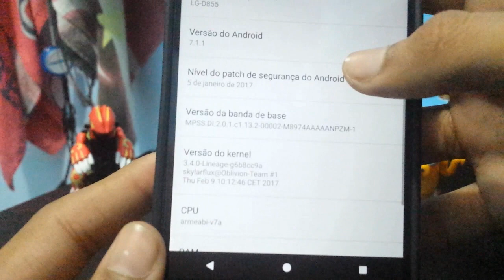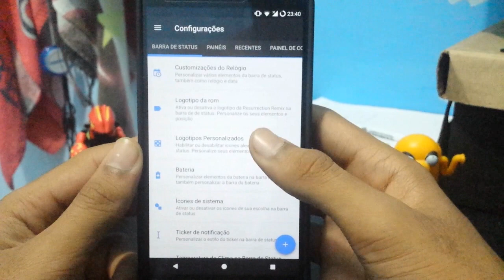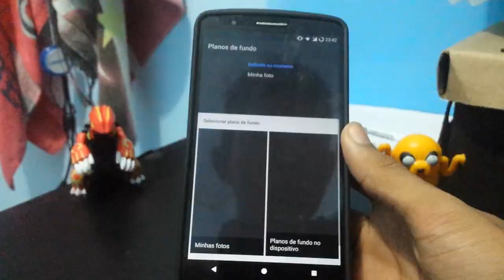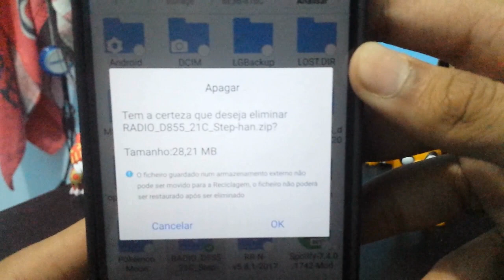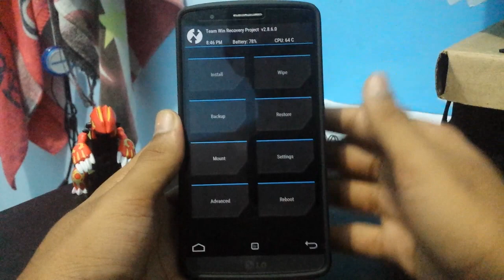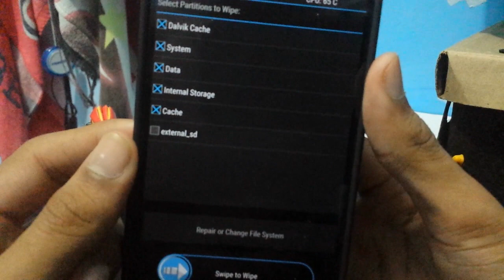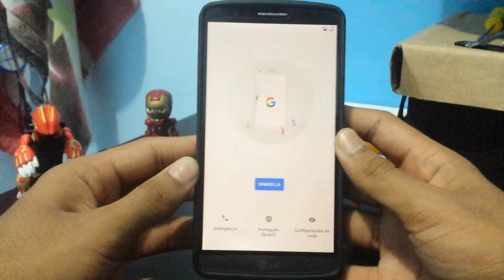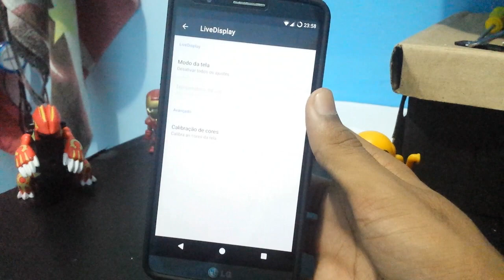Como Atualizar o LG G3 Para Android 7.1.1 Nougat - Resurrection Remix N v5.8.2 D855 & D855P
Salve galera ,Hoje trazendo o Primeiro vídeo de LG G3 do canal, e dessa vez aqui mostro como atualizar esse GRANDE smartphone para o Android Nougat 7.1.1 Mais recente! A ROM Que mostro como instalar hoje é a Resurrection Remix N v5.8.2 que traz várias customizações diferenciadas, uma boa performance, e ainda uma boa autonomia de bateria. Muito boa mesmo essa rom e espero que vocês gostem  :D